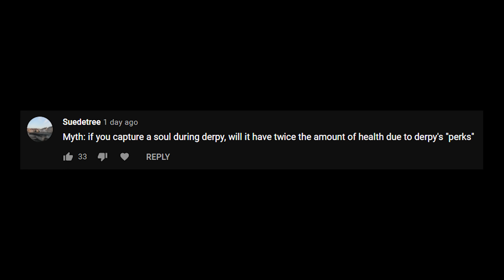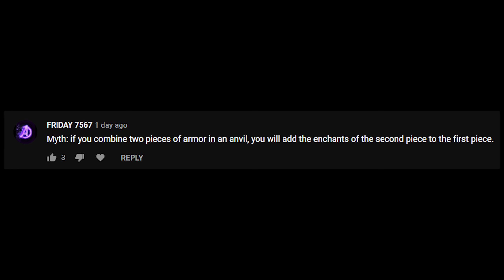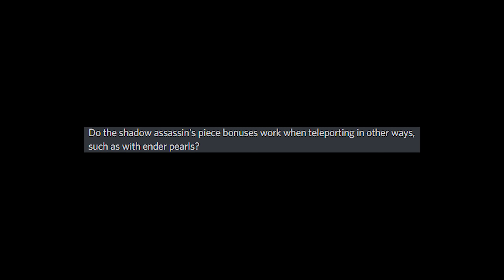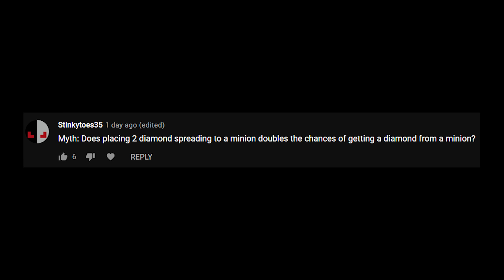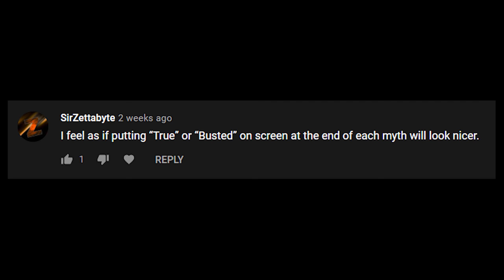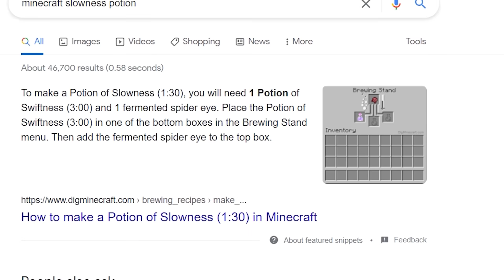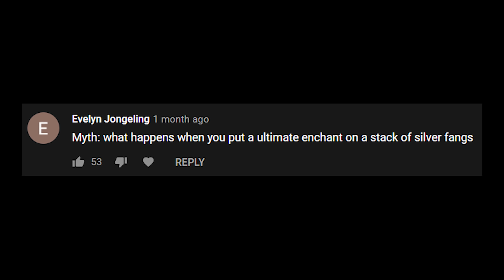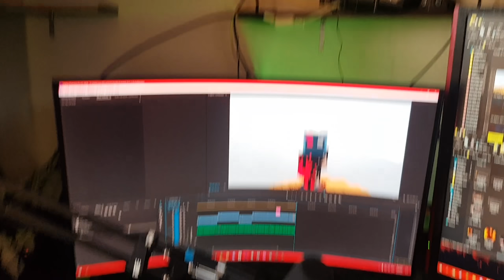Becoming the SLOWEST Man in Skyblock (Mythbusters)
This episode of mytbusters in Hypixel Skyblock was pretty fun to make, it had a bunch of interesting myths and it gave me a chance to attempt to step outside of my house (gone wrong)

Song used at the end : HOME - We're Finally Landing